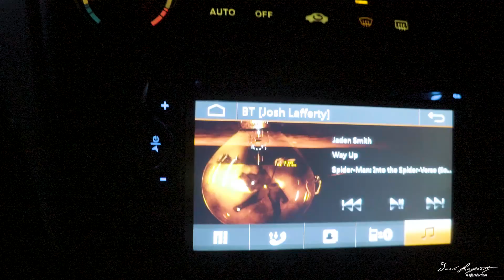Who Is This?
Dream. Create. Start Doing What You Love.

Dicount Code: "JOSH15